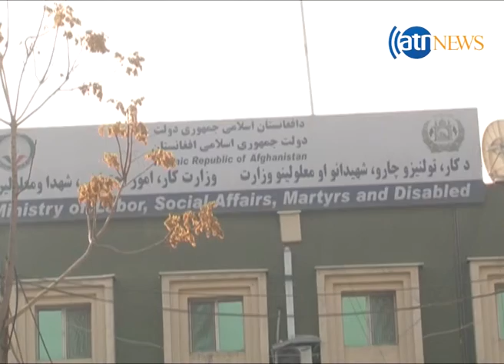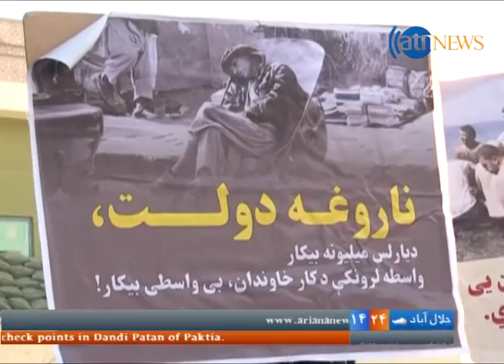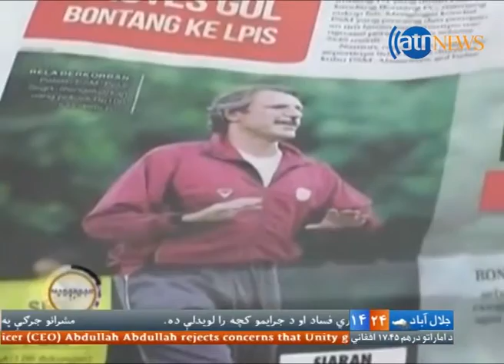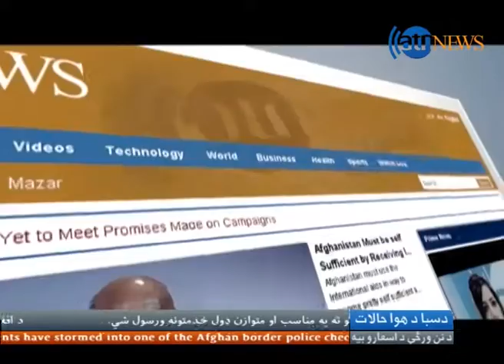Ariana News 6pm 01 November 2015 Pashto